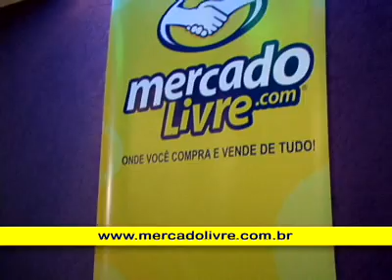Blogueiro Secreto MercadoLivre.com 2009 - VIII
Como o MercadoLivre.com preza as relações humanas, fizemos o Blogueiro Secreto MercadoLivre.
Feito o sorteio e a troca de presentes, todo mundo foi para as pistas de boliche.
No ano que vem tem mais!